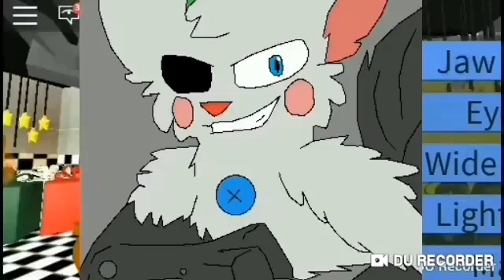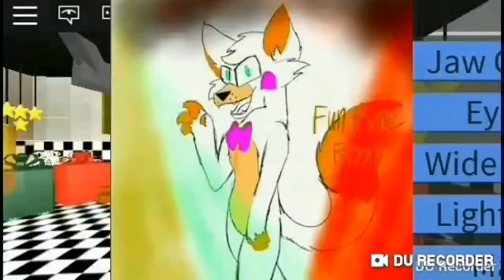Left behind Fnaf reverse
Fnaf reverse